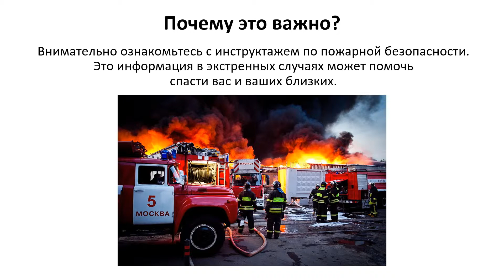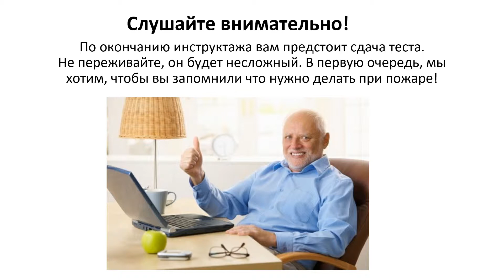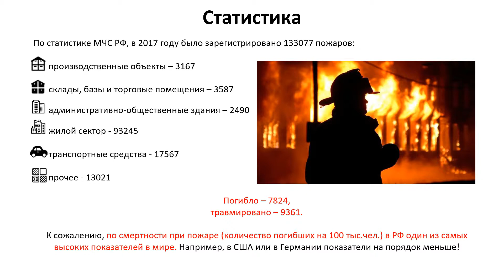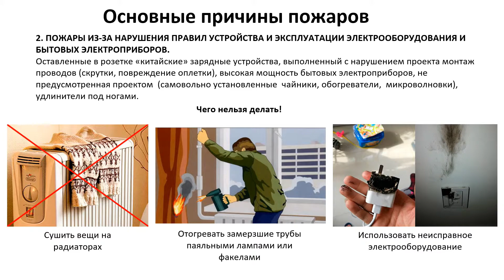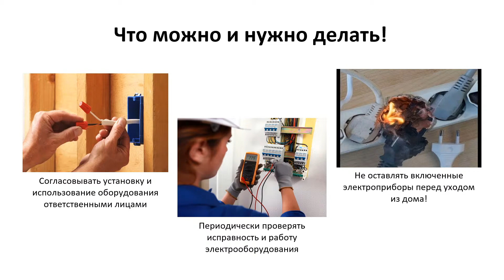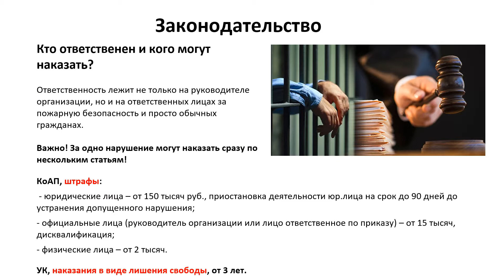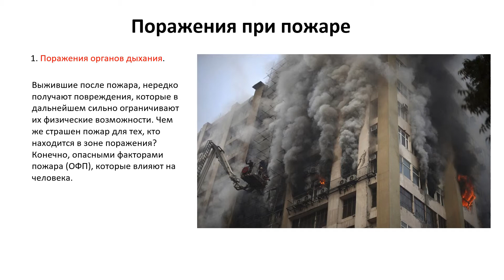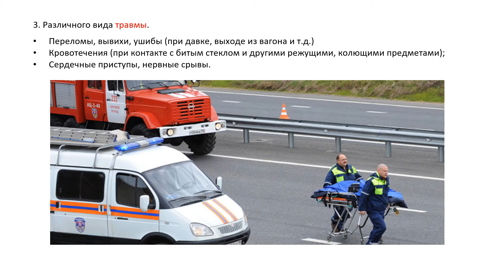Противопожарный инструктаж. Вводная лекция.